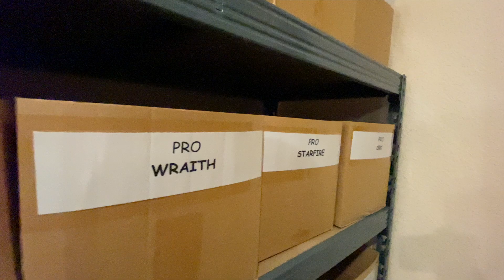🇪🇪 Mis asi see on? | Team DiscSport #5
Rene ja Kristjan annavad ette, Kull ja Olaf proovivad ära arvata.